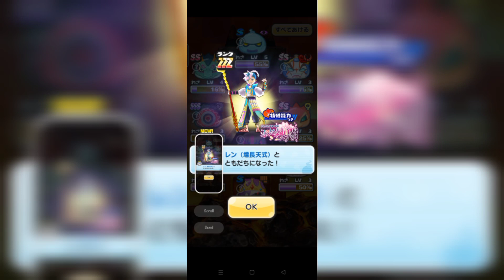ZZZ Rank Zochoten Ren 27,000 Y-points Cranking | Yo-Kai Watch Puni Puni